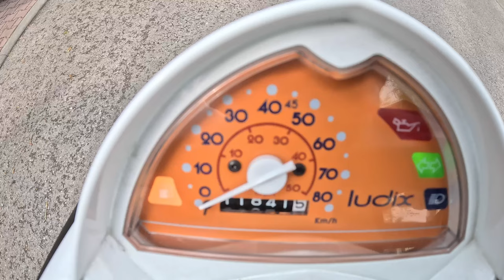Peugeot Ludix TOP SPEED | POV Test Drive #1678 Joe Black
Car: PEUGEOT LUDIX 14 PRO 2T EVO 2015

0:00 Intro
0:19 Walk-around and interior
0:52 Casual driving
2:15 TOP SPEED
2:30 Casual driving

Engine: 0.05L Petrol (Gasolina) 1-cylinders
Displacement (cc): 49,9
Power: 4,5 kW/4,1 hp
Torque: 4,6 Nm
Transmission: -speed automatic CVT
Traction: RWD( Rear-Wheel Drive )

Fuel Tank Capacity: 5,7L
Total Range: 877 km
Weight: 74 Kg
Model: 2015

Driver: Joe Black
Video: GoPro Hero 11 Black / Sony a6300 + Sigma 16mm f1.4
Audio: Zoom H2n (recorder) & Roland CS-10EM (binaural microphones)
Edit: MacBook Pro / Final cut Pro X